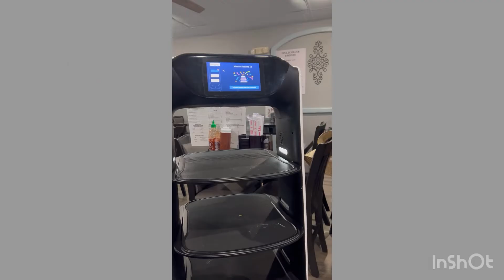Where Las Vegas go to eat Part 2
Featuring Pho Bosa Vietnamese restaurant and Sushi Neko !!

We frequent this 2 places as we out all the time. When you are in Vegas check this 2 places out along with Babystacks cafe that I posted earlier this month.